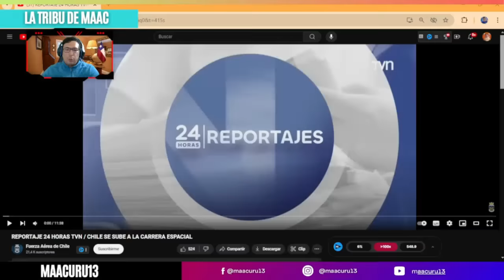BRUTAL CHILE VUELVE A SER NOTICIA ARRASA CON TODO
VÍDEO ORIGINAL: REPORTAJE 24 HORAS TVN / CHILE SE SUBE A LA CARRERA ESPACIAL

Chile ha intensificado sus esfuerzos en la carrera espacial, destacando como un nuevo actor en el escenario aeroespacial global. Con la reciente creación de la Agencia Nacional del Espacio y la implementación de programas dedicados a la observación terrestre, satélites de comunicaciones y colaboración internacional, el país busca fortalecer su presencia en el espacio. Estos avances no solo impulsan la investigación científica y tecnológica, sino que también prometen beneficios en áreas como la gestión de recursos naturales, el monitoreo ambiental y la seguridad nacional. La participación de Chile en la carrera espacial subraya su compromiso con la innovación y el desarrollo sostenible.